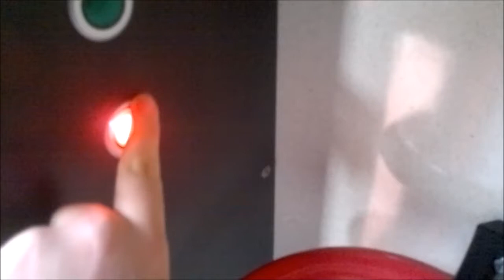Prezentacja / Presentation SA102-002 ZNTKPoznań PrzewozyRegionalne HD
Jak opisano :)
3 marca 2015 Tczew

As described :)
3 march 2015 Tczew